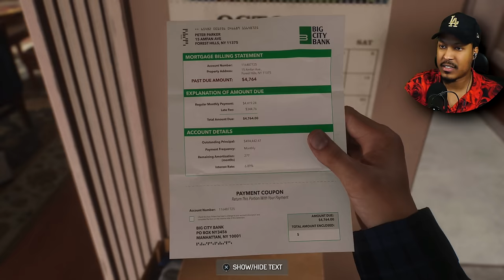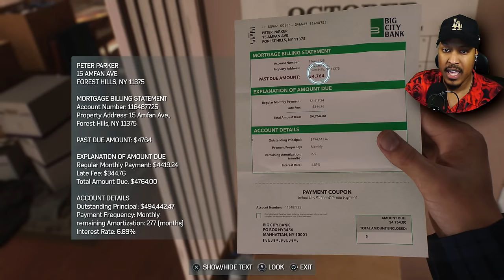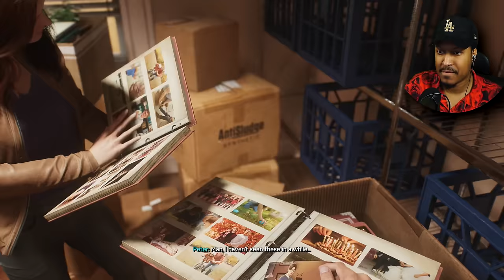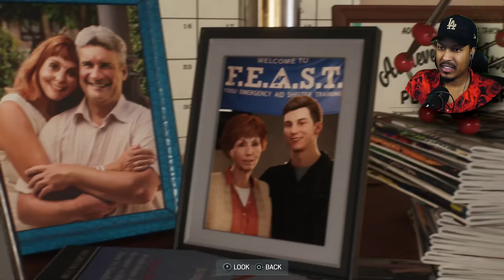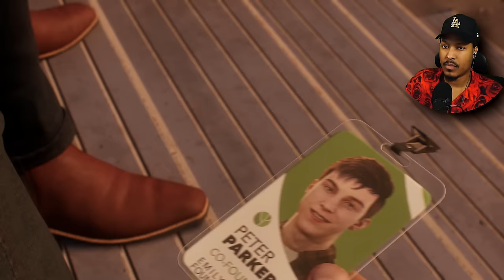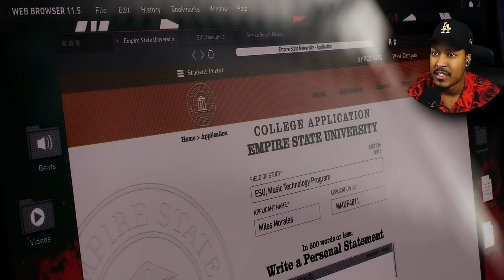THEM BOYS ARE BACK | Marvel's Spiderman 2 - Part 1